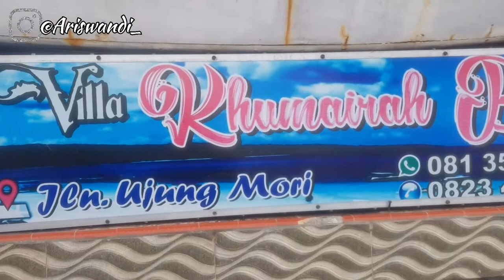PANTAI TANJUNG BIRA BULUKUMBA